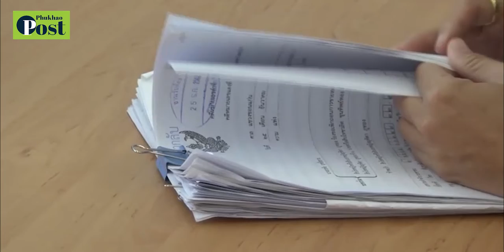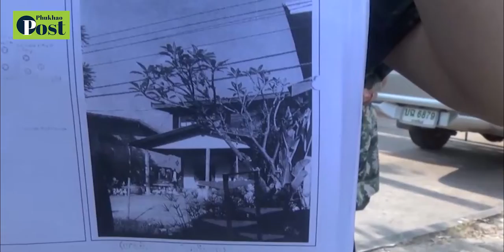ทหารหญิงวอนนายกตู่ช่วยถูกนายทุนยึดบ้านตำรวจจับแม่อายุ 81